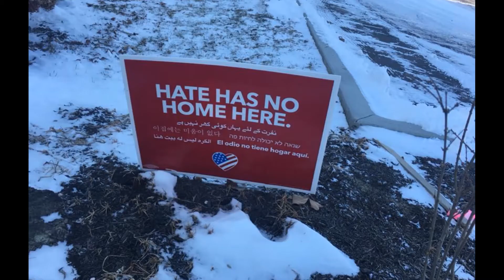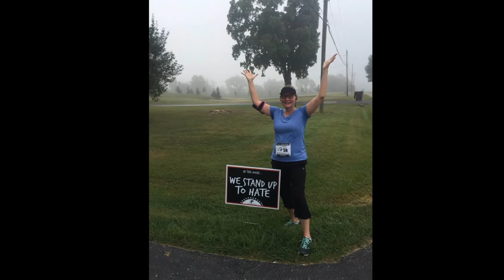Community Commitment Video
MLK Lebanon's Community Commitment Video